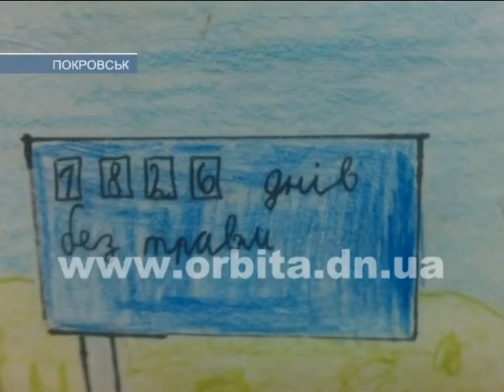Конкурс рисунка «Охрана труда глазами детей» нашел своих победителей